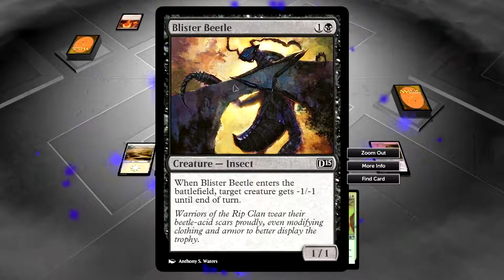Friday Night Magic - Boros Bros - Duels 2015 Multiplayer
Welcome to another episode of Friday Night Magic,

Your weekly destination for exciting magic games played online every Friday night in Magic 2015: Duels of the Planeswalkers!

This week's deck features the colours of Boros, red and white. The strategy revolves around getting small efficient creatures out early game, buffing them with auras midgame, and smashing face all game long until stuff dies. To take the deck into later stages of the game there's some targeted removal such as Banisher Priest, as well as a board wipe in the likes of Anger of the Gods. Generally it's a fast deck that likes to win quickly, and if it doesn't win quickly - it usually crashes and burns. Horrifically.

Yes, I botched the last game by picking a non-creature card to keep in my hand. Rave about my huge misplay in the comments =D